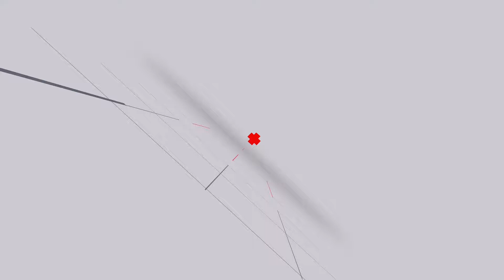WATCH Makwa6eats complains about artists who steal his SAUCE